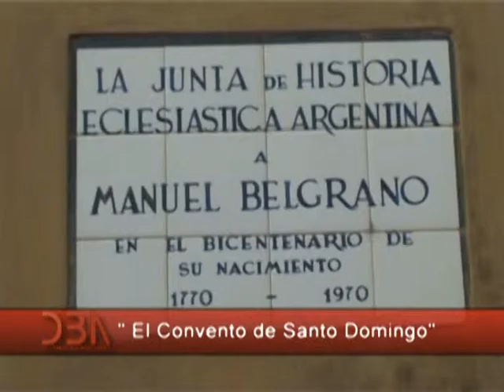DBA: Programa N° 361: 27 de agosto 2015: Historias de Buenos Aires: El Convento de Santo Domingo.